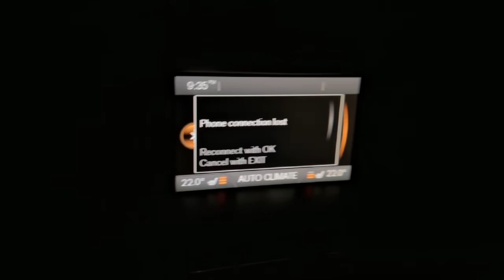لحقتنا أشباح مريم على بيت الست العجوز وأم ناتالي راحت على حفلة ومارجعت لنص الليل